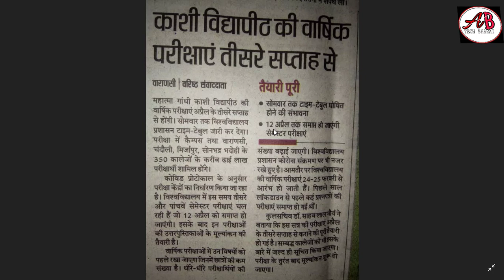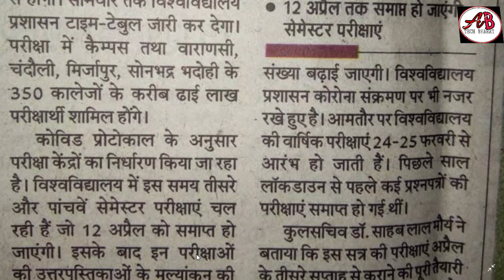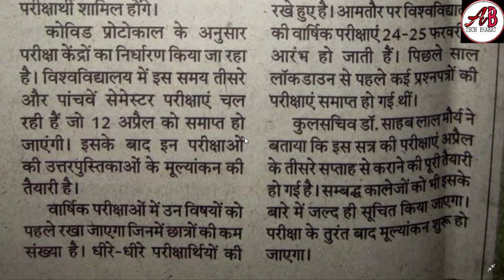MGKVP Annual Exam 3rd week se। MGKVP वाराणसी की वार्षिक परीक्षा 3rd week से अप्रैल से